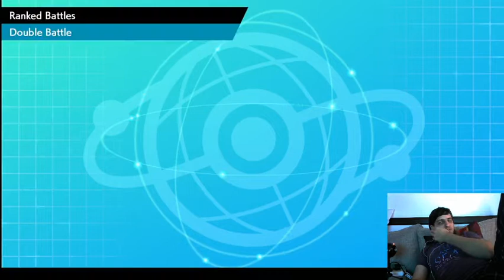VGC20 Rental Teams - Me countearon... - Episodio 42